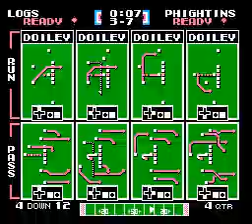LOGS vs PHLY WB R1